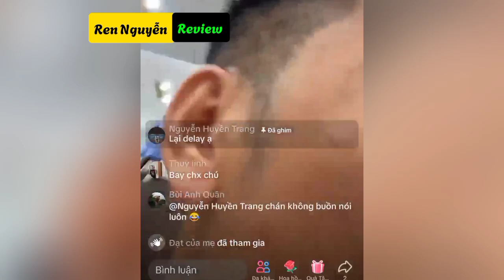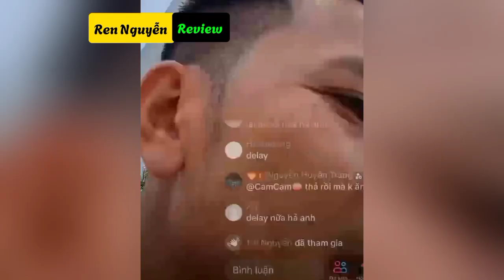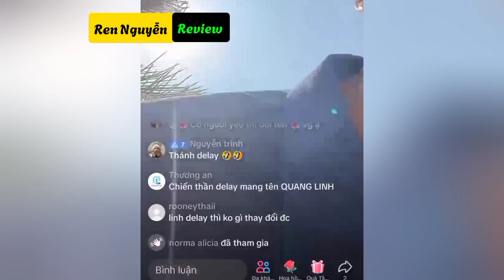Anh Ngợi cho biết Quang Linh tiếp tục bị Delay | Chiến thần delay gọi tên Quang Linh Vlogs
👉Mình hứa sẽ làm nhiều video hay và hấp dẫn hơn nữa cho mọi người xem
👉Cảm rất nhiều ạ mình yêu tất cả mọi người